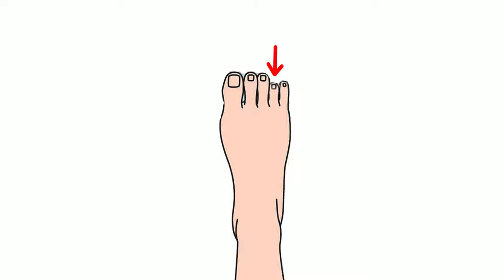भाग्यशाली स्त्री के पैर ऐसे होते है, साक्षात लक्ष्मी के समान होती है स्त्री | Vastu tips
जानिए पैर की उंगली से स्त्री का भविष्य। सामुद्रिक शास्त्र में पैर की उंगली लंबी होने का क्या अर्थ होता है।